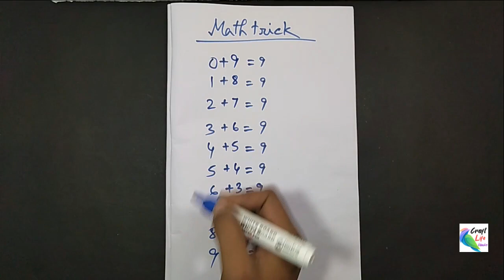9 Smart Ideas vs Life Hacks [ 2020 ] | Science 007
In this amazing DIY video, you will see how to make this Top 9 Smart Ideas or Creative Life Hacks. Its Very simple tricks. You can easily build these life hacks at your home. I hope you like my smart ideas. See you in my next craft video!

"Science 007" where you can learn smart ideas vs life hacks. Your like give me motivation.